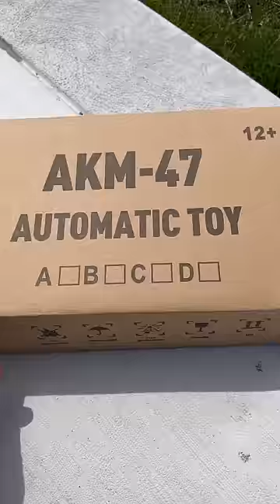asmr jubietoys gelblaster